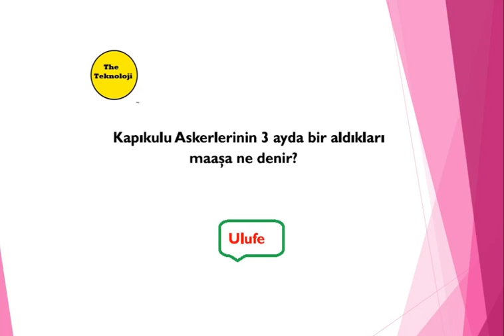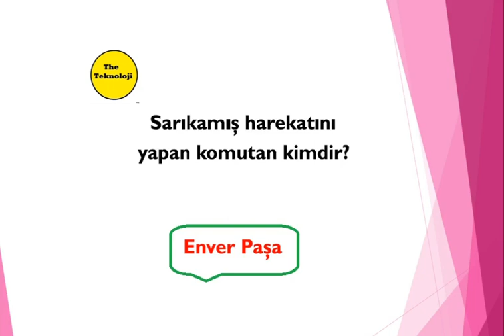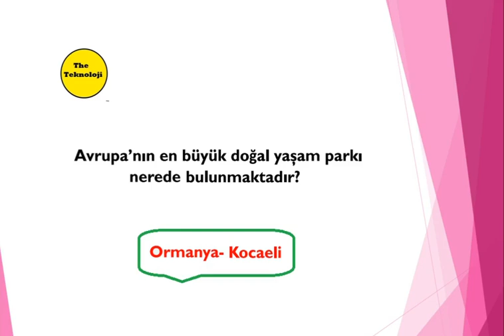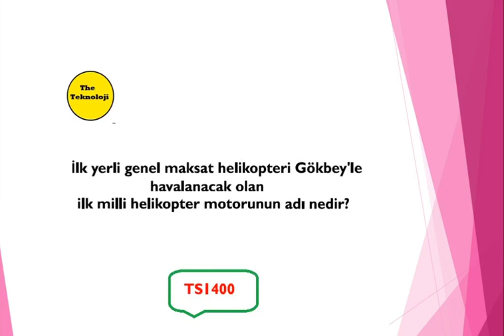2021 KPSS GÜNCEL BİLGİLER 1.BÖLÜM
kpss,
2021 kpss,
kpss 2021,
2021 kpss güncel bilgiler,
kpss 2021 tarih,
kpss 2021 lisans güncel bilgiler,
lisans 2021 güncel bilgiler,
güncel bilgiler,
kpss güncel bilgiler,
türiyenin üye olduğu uluslararası kuruluşlar,
türkiye uluslararası kuruluşlar 2020,
güncel bilgiler 2021 1,
mülakat soruları,
kpss lisans,
kpss güncel bilgiler soru havuzu,
kpss güncel bilgiler havuzu,
polislik güncel bilgiler,
güncel bilgiler nasıl çalışılır,
son güncel olaylar 2021,
misyon koruma 2020 güncel bilgiler,
2021 kpss güncel bilgiler deneme,
spor güncel bilgiler 2021,
spor alanında gelişmeler 2021,
2021 spor gelişmeleri güncel bilgiler,
2020 kpss güncel bilgiler soru çözümü,
güncel bilgiler dinle,
güncel bilgiler deneme çöz,
güncel bilgiler dünya,
güncel bilgiler full,
2020 güncel bilgiler full,
2021 güncel bilgiler full,
2020 kpss güncel bilgiler notları,
2021 kpss güncel bilgiler notları,